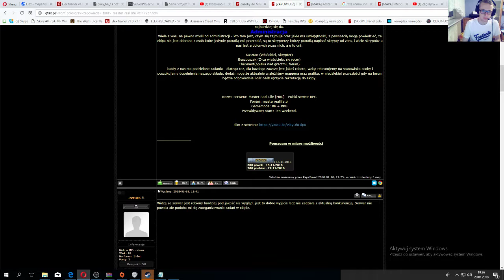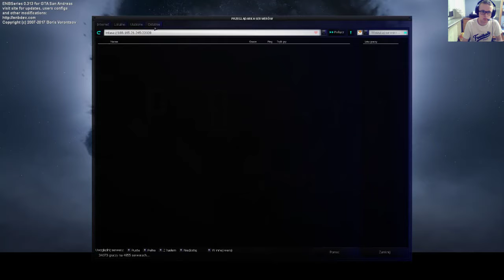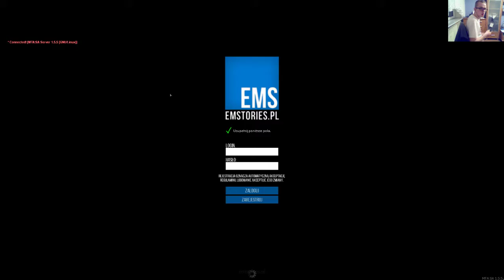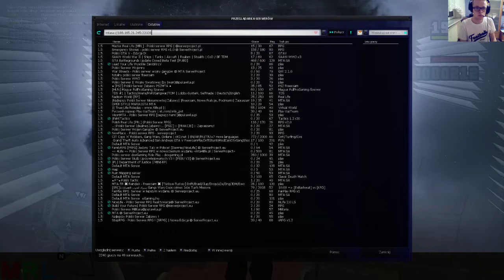MTA "Zamknięty" #97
Witam , dzisiaj wejdziemy na server Role Play , tak jest
na się troche pogubiłem na tym serverze role play ale na szczęscie znalazłem prace

Master Real Life
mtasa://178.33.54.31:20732